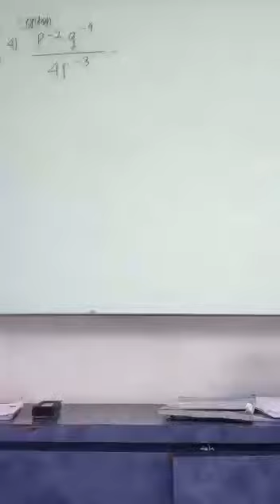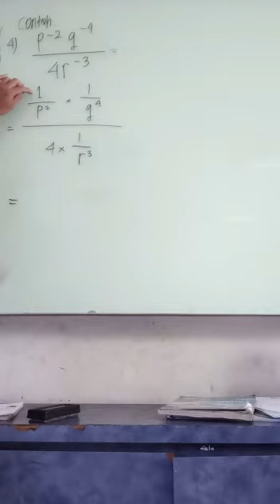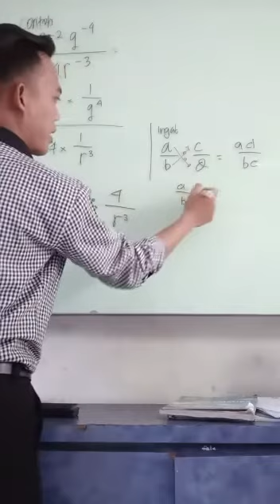Matematika kelas 9 pangkat tak sebenarnya